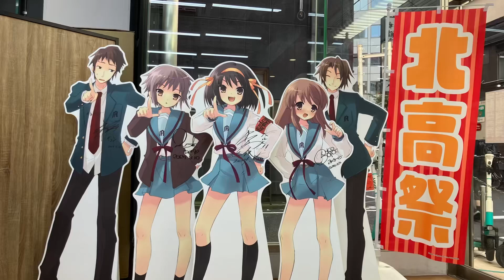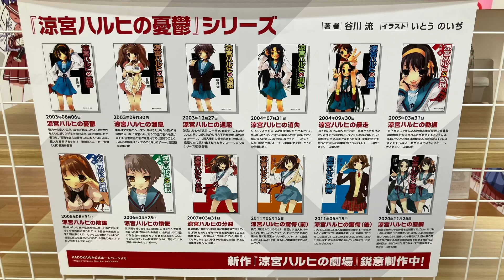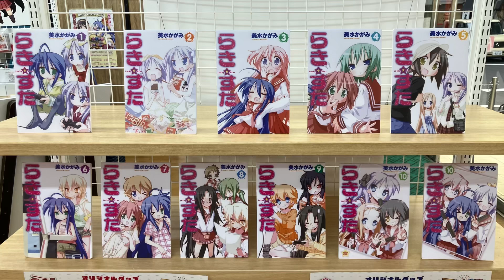SOS☆感謝祭 ～祝20周年!!大いに原作に思いを馳せる「涼宮ハルヒの憂鬱」と「らき☆すた」の感謝祭～ POP UP SHOP Part.1 フォトスポット サイン入りキャラクターパネル グッズ展示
SOS☆感謝祭 ～祝20周年!!大いに原作に思いを馳せる「涼宮ハルヒの憂鬱」と「らき☆すた」の感謝祭～ POP UP SHOP Part.1 フォトスポット サイン入りキャラクターパネル グッズ展示 ポップアップストア